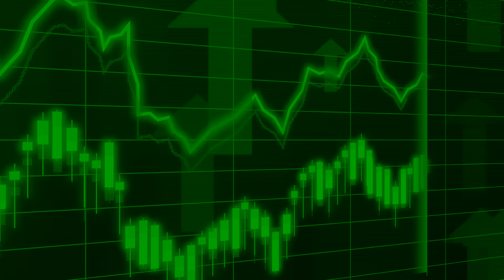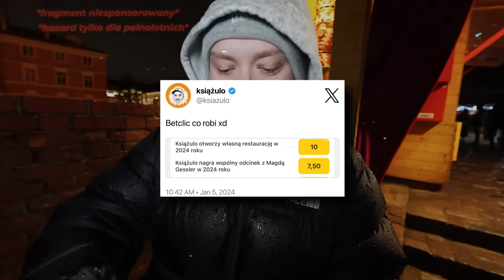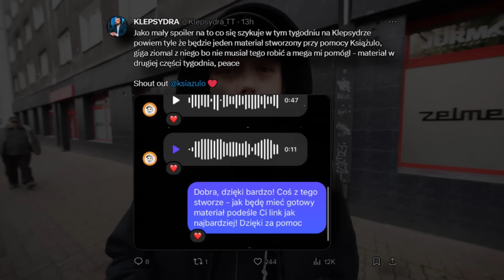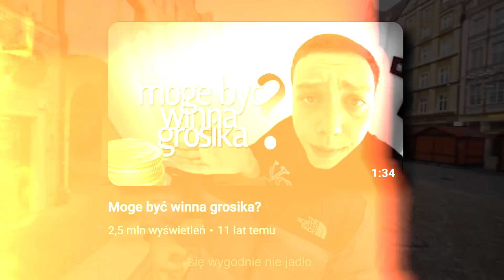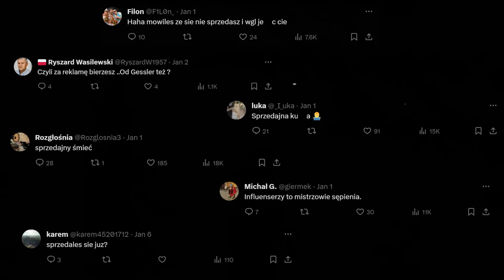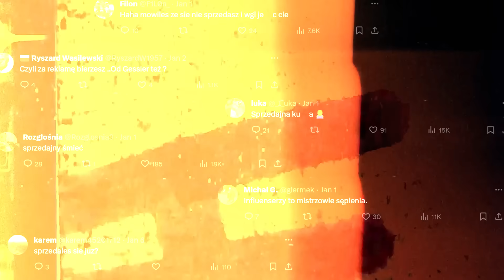9 RZECZY KTÓRYCH NIE WIECIE o KSIĄŻULO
Montaż: @adimontazysta
Użyte materiały: